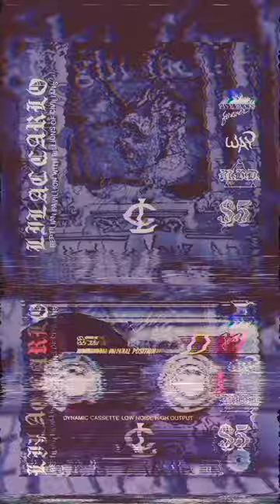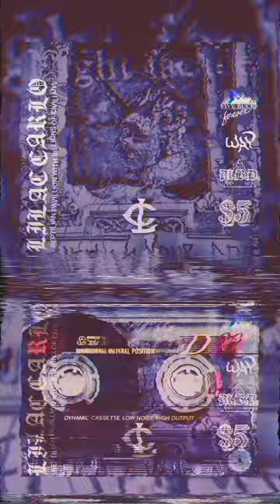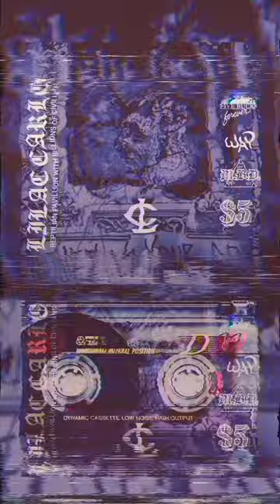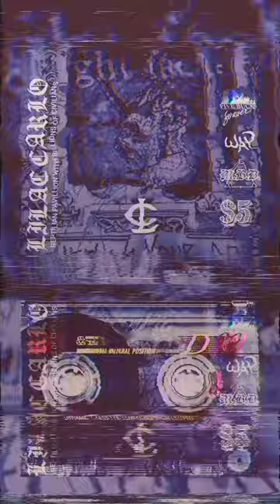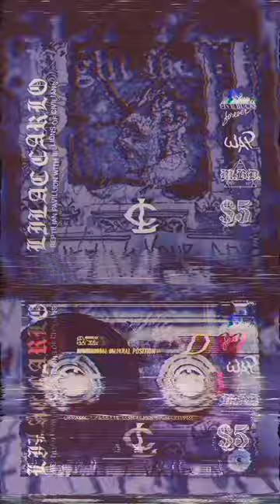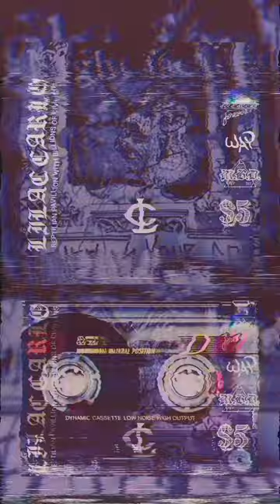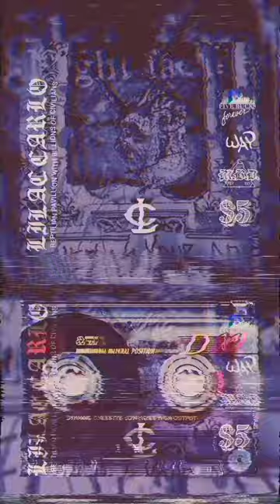LILAC CARLO - REPTILIAN PAVILLION WITH BILLIONS OF CIVILIANS - FULL MIX TAPE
LILAC CARLO - REPTILIAN PAVILION WITH BILLIONS OF CIVILIANS - FULL MIX TAPE

1. CAGEMATCH BILLIONARES (0:00)
2. JP MORGAN WIRETAP (2:24)
3. MASTER DOOM SWITCHES (4:02)

ALWAYS NEW MUSIC FROM LILAC CARLO

5 BUCKS DOGGYS
QUESTION EVERYTHING
ESPECIALLY NOW DAYS
MODIVATED BY DEATH,
BECAUSE LIFE IS FLEETING

Produced by Warren A. Peterson COPYRIGHT 5 $ Doggie Records LC